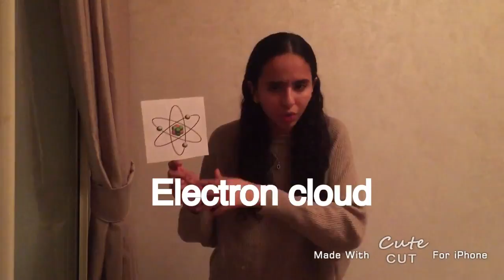RACE2SPACE2017 - Aziz Alaoui Salma